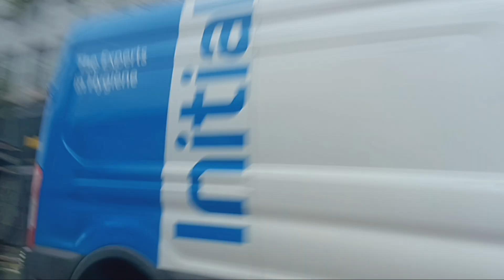Driving Along Ravenhill Road With Mum and Dad - Belfast - Northern Ireland - July 2024